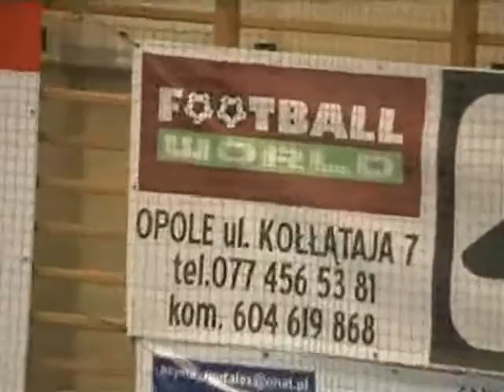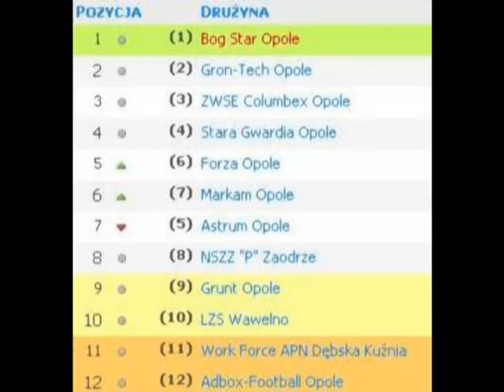Komprachcice - Futsal 0809 I liga